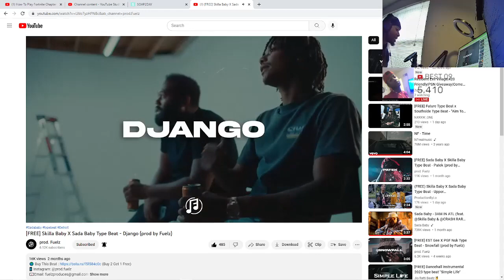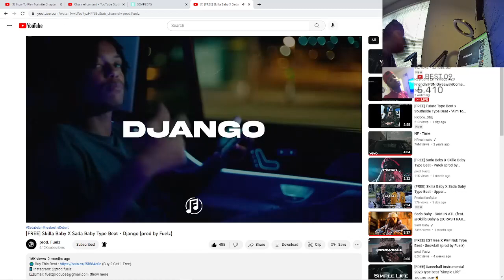The Struggle (Freestyle)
MEMBERSHIPS CAN BE NOW PAID FOR THROUGH STREAMLABS

NA EAST CUSTOMS DAILY AT 5PM CENTRAL PLEASE SHARE TO ALL FRINDS LOOKING FOR 100 PLAYERS DAILY

everyone get you memberships

Customs everyday at 5pm est

(No one is forced to pay for memberships only if wanting exclusive access it’s 10$ for lifetime.

Memberships are 10$  for lifetime what it comes with is exclusive access to play squads and DOUS with me ,grantees you to play  in every game with me and never be left out meaning if lobby is full you get your spot no matter what ,access to help create maps and grow your YouTube channel with me at the same time and also you get your mod in the YouTube chat 💯✊🏽🤞🏽just be respectful and follow the rules and I promise we will all have fun 🤞🏽

Suggested by License.Monstercat.com

fortnite live hide and seek,
fortnite live happening now,
fortnite live hide and seek na west,
fortnite live hide n seek,